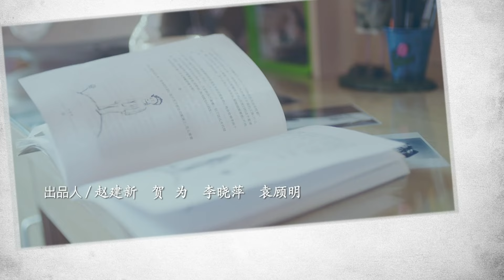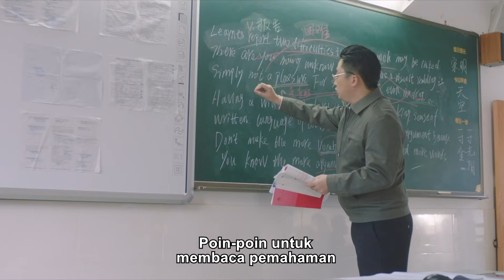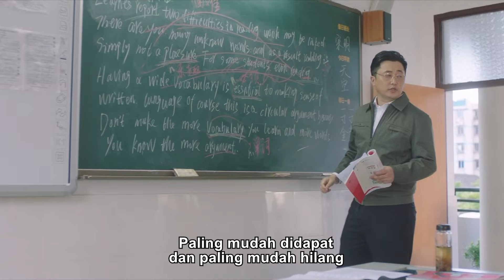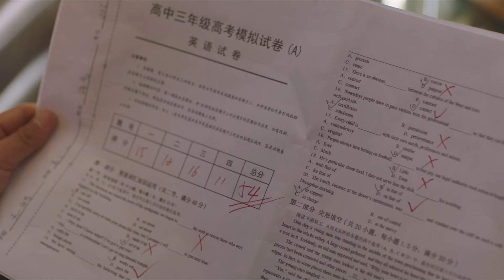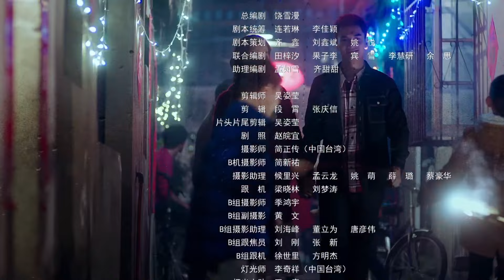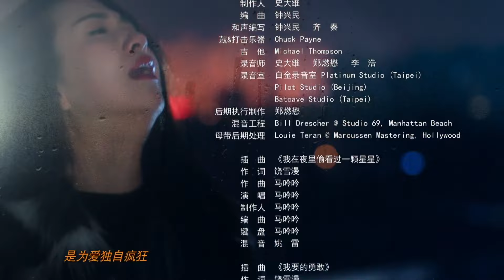💌📐Telinga Kiri | 👂EP04 | The Left Ear |左耳 | Drama Kampus Pemuda🎓📝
⏳Ini akan diputar pada [19:00, 18 Januari]

Drama ini diadaptasi dari novel berjudul "The Left Ear" yang ditulis oleh Rao Xueman. Dengan Rao Xueman sebagai penulis naskah utamanya, drama remaja ini dibintangi oleh Mi Mi, Zheng Kai, Huang Rende, Ma Yinyin, Duan Bowen, Xu Lingyue, Zhou You, Zhu Yanmanzhi, dan Liu Yujia.

Li Er (Mimi), seorang siswa kelas dua SMA yang tuli sebagian di telinga kirinya naksir Xu Yi (Huang Rende), seorang anak laki-laki senior yang merupakan siswa berprestasi. Zhang Yang (Zheng Kai), yang merupakan teman sekelas Xu Yi, melihat Xu Yi sebagai saingannya. Li Bala (Ma Yin Yin), seorang gadis yang bekerja di sebuah bar di luar sekolah mereka, menyelipkan sebuah catatan kepada Zhang Yang yang menyatakan cintanya kepadanya, tetapi Zhang Yang meminta Li Bala untuk dekat dengan Xu Yi. Li Er berteman dengan Li Bala secara kebetulan dan mengetahui bahwa pacaran Li Bala dengan Xu Yi direncanakan oleh Zhang Yang, teman Xu Yi. Hubungan cinta yang rumit berkembang di antara anak-anak muda dengan kepribadian yang berbeda ini.